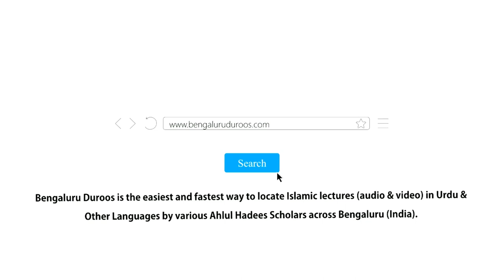Waalidain Par Ehsaan Jatlaana | Shaykh Tariq Saudagar Madani l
Topic: Waalidain Par Ehsaan Jatlaana

٠٠٠٠٠٠٠٠٠٠٠٠٠٠٠٠٠٠٠٠٠٠٠٠٠٠٠٠٠٠٠٠٠٠٠٠٠٠٠٠